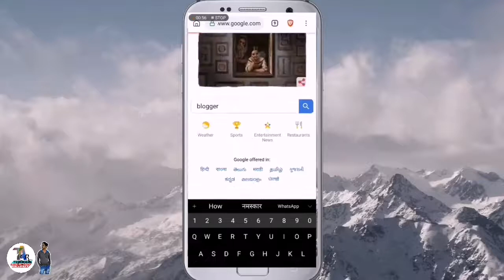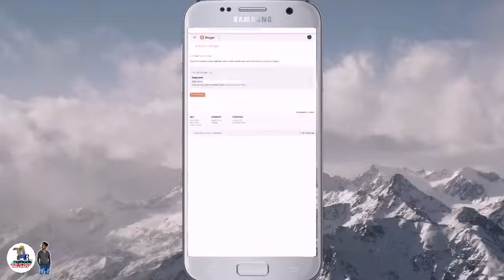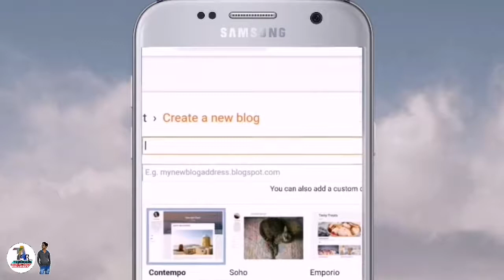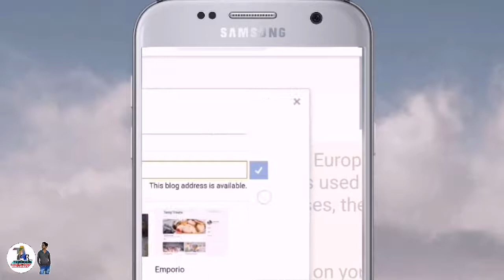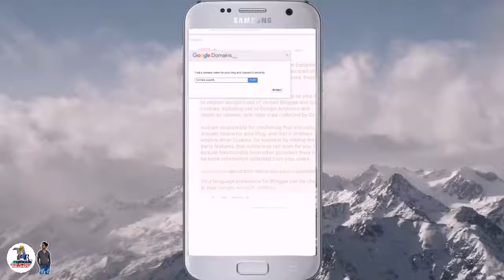Blog kaise banaye. | Website kaise banaye.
Dosto aaj ke is video hum bat karenge Blog kaise banate hai. Dosto is video me mai aapko blog ya to website kaise banate uske bare me jankari dunga.

Your Queries -
Blogger pe account kaise banaye.

Thanks for whatching...